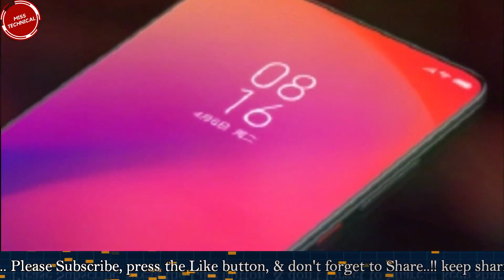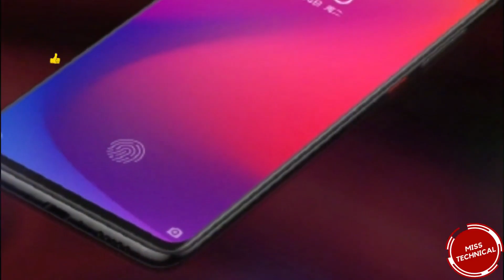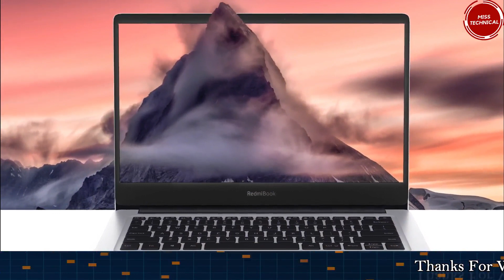REDMI K20 PRO VS REDMI K20: SPECIFICATIONS, CAMERA, PRICE COMPARED| REDMIBOOK 14..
Dosto iss video mein Redmi K20 Pro Vs Redmi K20 phones ka Specifications, Camera, Price Compared kia hai, aur saath mein RedmiBook 14 Specs, Price shared ki hai..

   MissTechnical

Keep in touch and update with :-